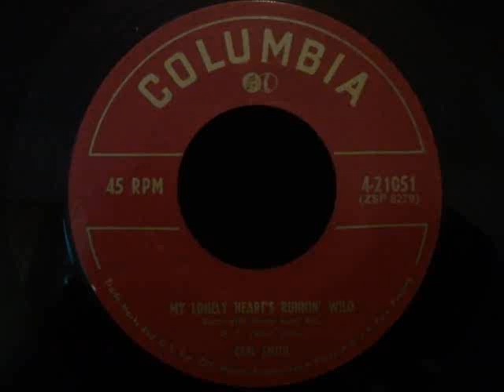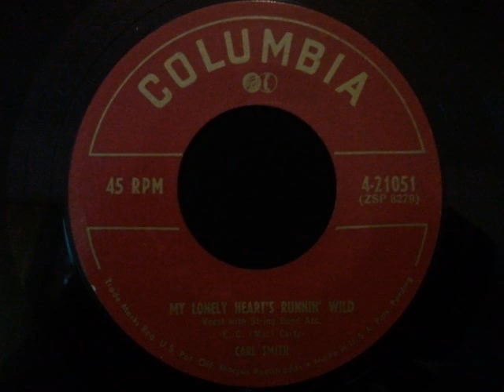Carl Smith - My lonely heart's runnin' round